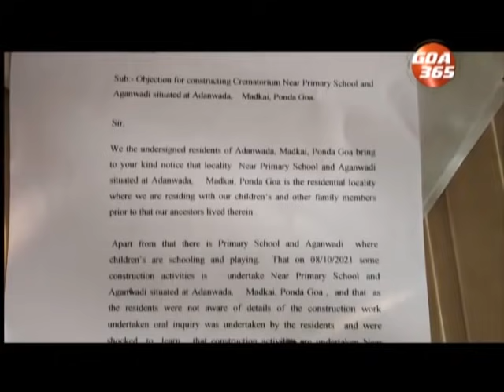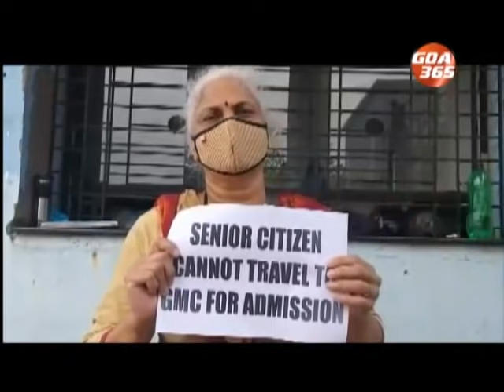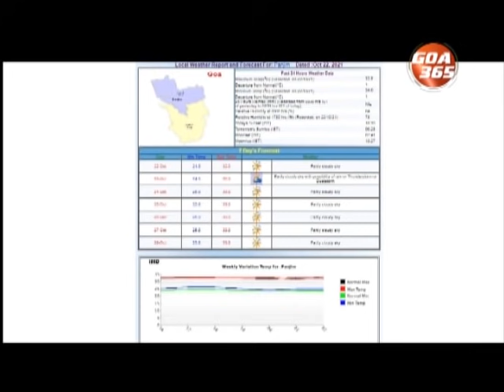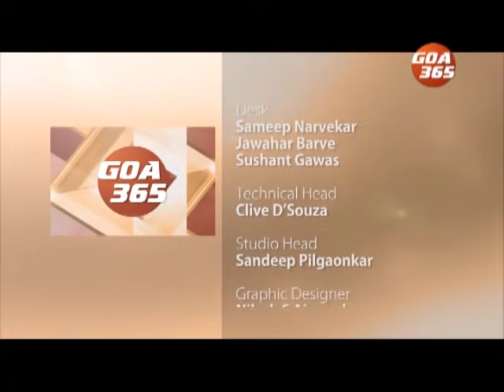GOA365 ENGLISH NEWS BULLETIN 22ND OCTOBER 2021